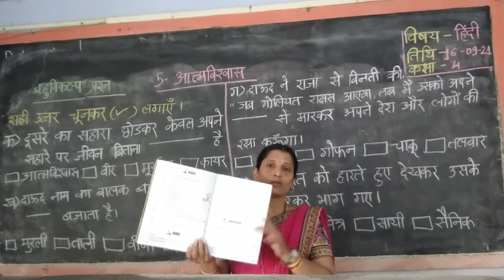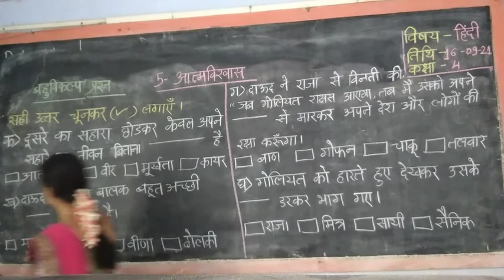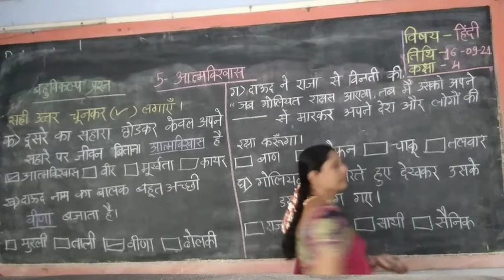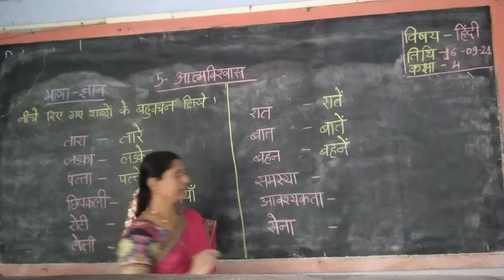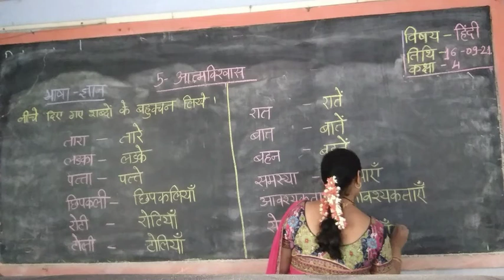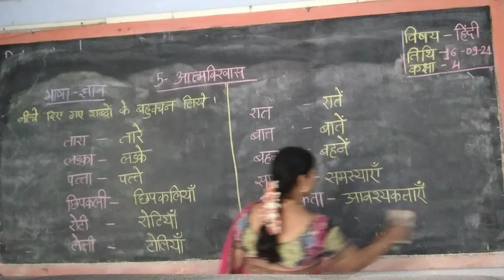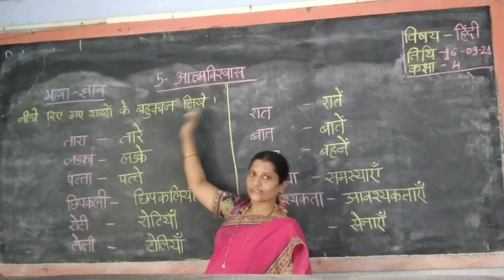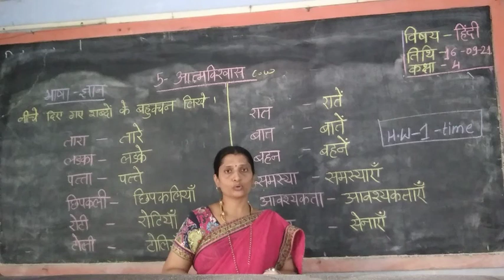कक्षा -- चौथी हिंदी--आत्मविश्वास